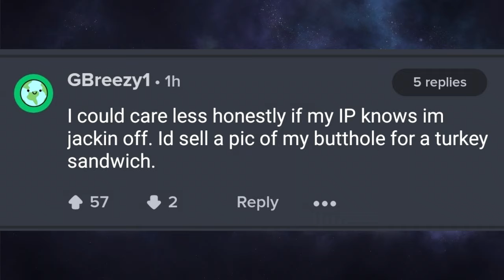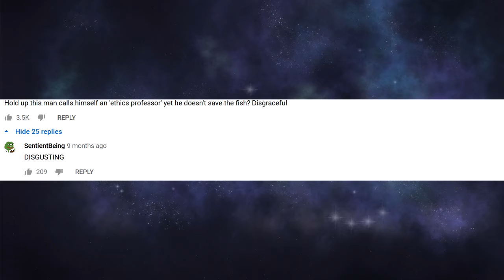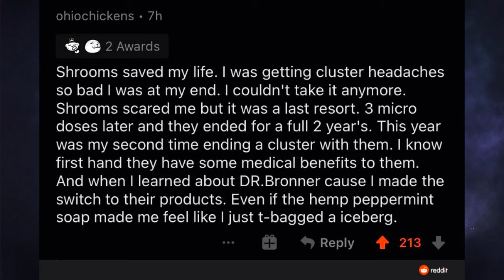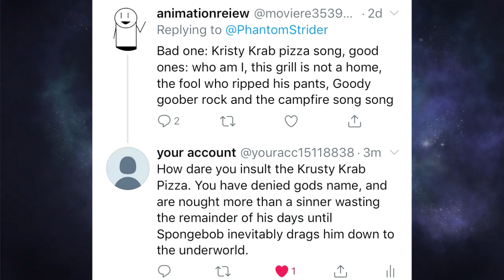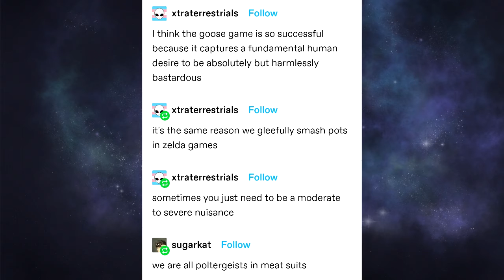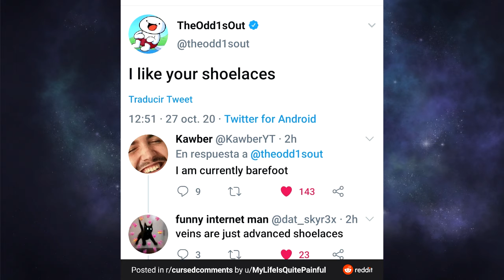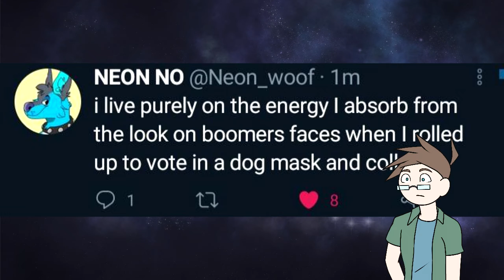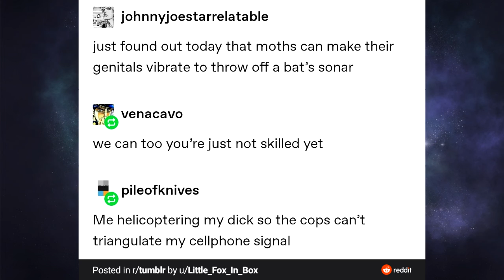The Queen, Pig Thrust, and Eric Andre | r/BrandNewSentence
Let's get topical. And by topical I mean completely avoidant of topics because the human race is a dumpster fire. Instead lets look into the best part of the human race: how words sometimes come together to make concepts never before heard on this planet like "I liked your one man comedy act." and "Nah, having a youtube career is totally professional."

Let me know what you think of the subreddit in the comments and what other games you'd like me and Ten' to play and which subreddits you'd like me to read!